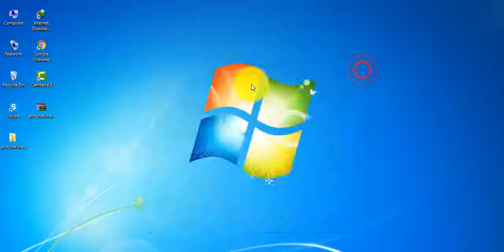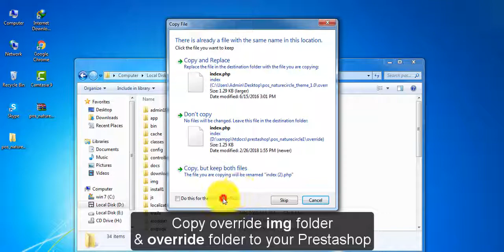How to install NatureCircle Responsive Prestashop theme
Posthemes.com is provider of Responsive Prestashop Templates and  Prestashop Themes Club.